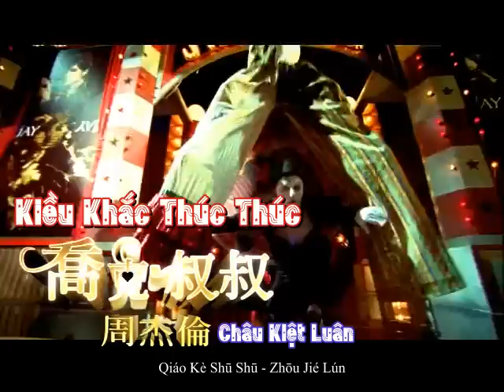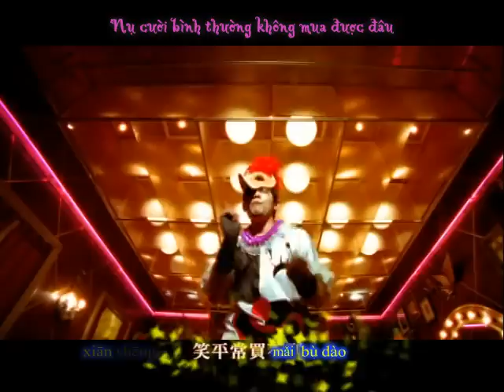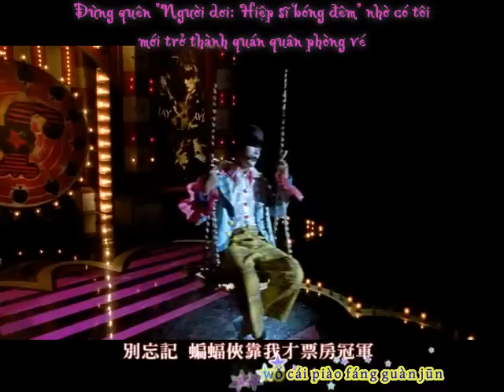JayChou - Qiao Ke Shu Shu - Chú Hề